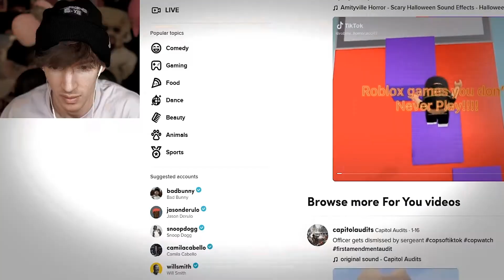Roblox game you will get hacked!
NO, THIS IS SCARY, WATCH WITH PERMISSION FROM YOUR DOG

Welcome to the Unofficial Flamingo Clips channel! This is where I upload clips of Flamingo!